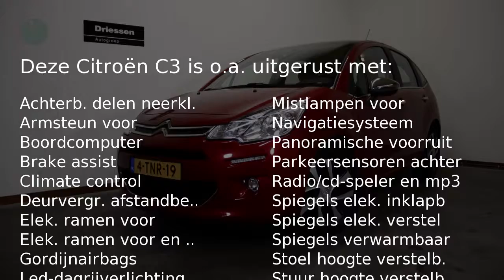Citroën C3 1.2 VTI COLLECTION ( Navigatie - Parkeersensoren - Zenith voorruit)